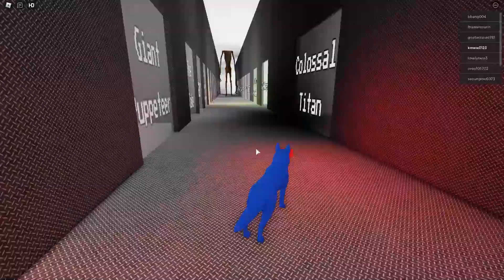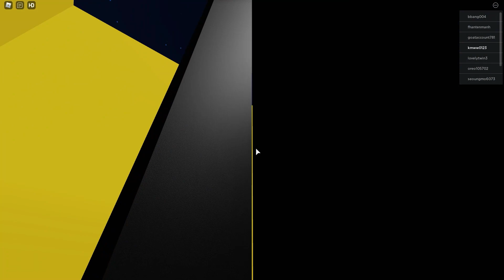[로블록스] 트레버핸더슨!! 새로운 자이언트 괴물 트리헤드가 나타났어요 !